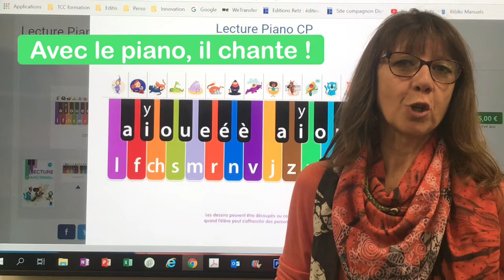Quelles sont les spécificités du manuel Lecture Piano CP ?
Les spécificités sont :
- le piano, pour rentrer dans le plaisir de la lecture
- la différenciation, pour permettre à tous les enfants de lire selon leurs niveaux